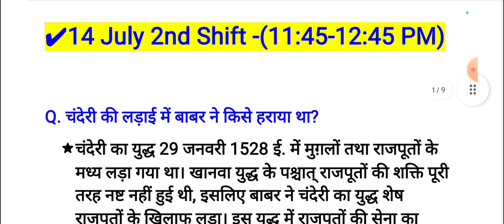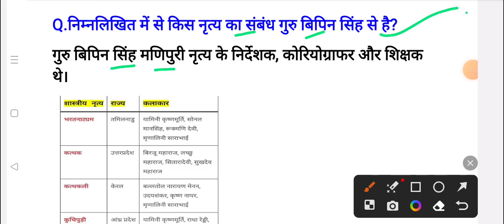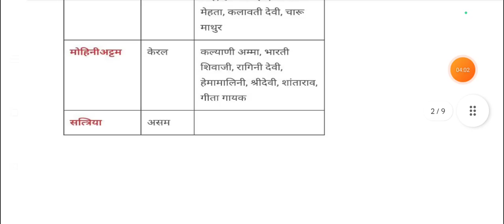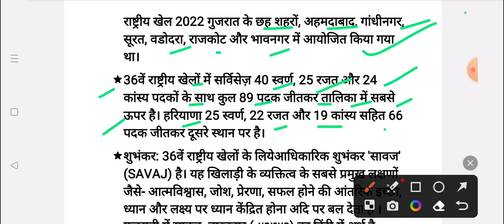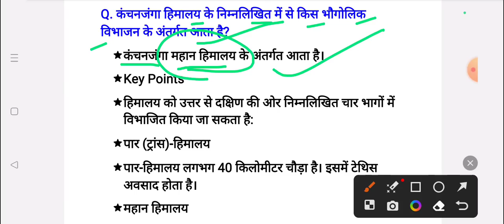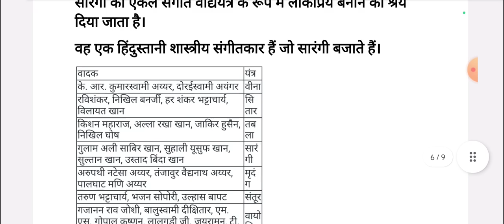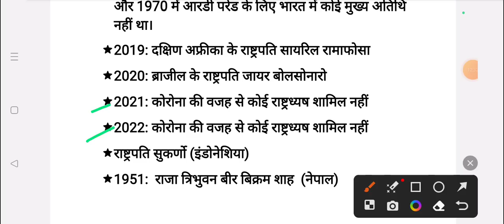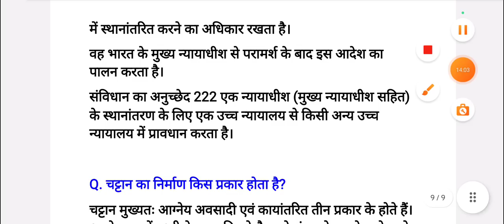SSC CGL 14 July 2nd Shift Question | ssc cgl 14 july 2nd shift exam analysis | ssc cgl analysis 2023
SSC CGL Tier 1 Exam 14 July 2nd Shift Analysis | ssc cgl tier 1 exam analysis 2023 | cgl exam review

♦️ Your Queries ♦️

14 july kaise aaye paper exam review ssc cgl tier 1

ssc cgl 14 july 2nd 2023
crpf 14 july 2nd shift analysis
ssc cgl tier-1 previos year paper
crpf tradesmen 14 july 2nd shift analysis
crpf tradesman 14 july 2nd shift gk analysis

ssc cgl 2nd shift analysis

ssc cgl analysis 2022 today 2nd shift
review cgl 2022 2nd shift
ssc cgl exam review
december 2022 paper review cgl 1st shift
ssc cgl shift 2 analysis 2022
ssc chsl 14 july 2nd shift analysis
ssc mts 14 july 2nd shift shift exam analysis today,cgl tier 1 shift 2 exam analysis
14 july 2nd shift shift cgl
ssc chsl exam review
ssc cgl 14 july 2nd shift analysis
ssc mts all subjects analysis today 14 july 1st shift